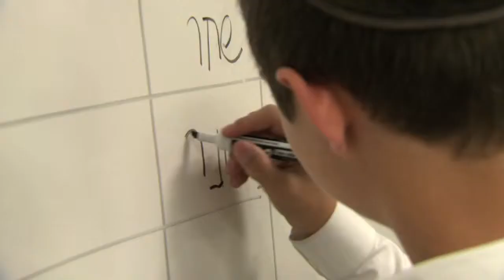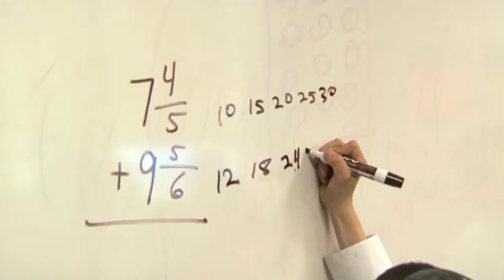Etta 2013 Dessert Reception Montage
2-minute inspirational video focused on Etta's classrooms